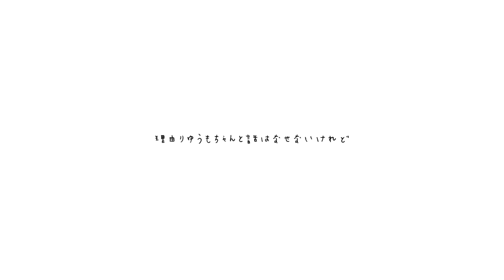藤原樹へ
RAMPAGEに出会ってから毎日が楽しくて幸せです泣藤原樹を世界一大好きになれて本当によかったです泣✨✨